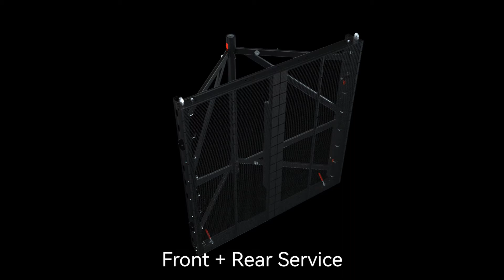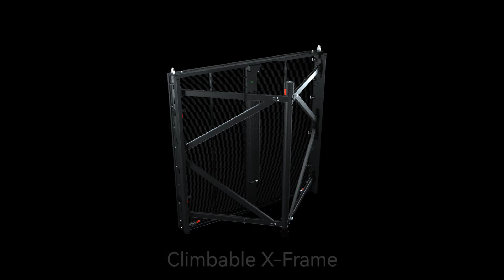INFiLED TITAN-X: Outstanding LED Mesh Touring Solution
TITAN-X high-transparency large-format outdoor touring LED solution features a pixel pitch of 8.3mm and high transparency rate of 70% offering outstanding display performance for state-of-the-art stage visual effects. Each cabinet offers extensive load capacity and advanced overall stability due to its unique rear triangular foldable wind bracing system which can resist wind speeds of 20m/sec for outdoor events, while the screen can reach heights of up to 24 meters. The extra-large 1200x1200mm cabinets feature a unique design with an innovative lifting operation from the dolly that quickens installation time to a new level.